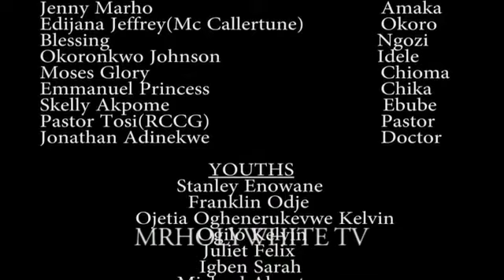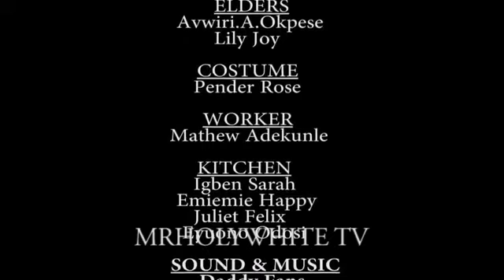BLEEDING HEART - HOLYWHITE, EMMANUEL FADA A, MICHELLE OJIGWO, ESTHER FULL NIGERIA MOVIE 2024